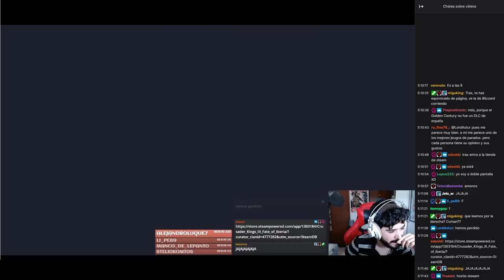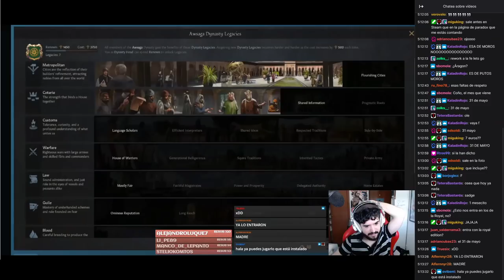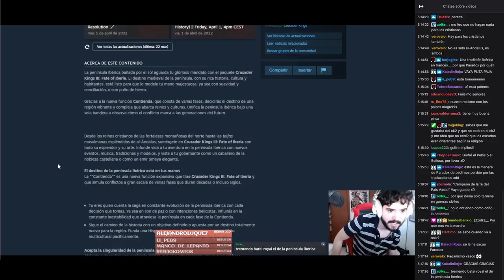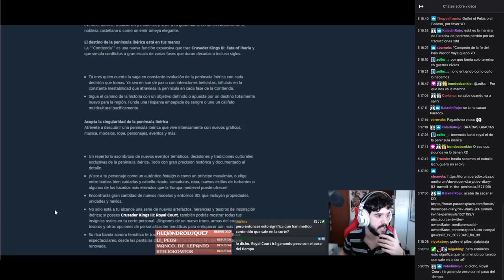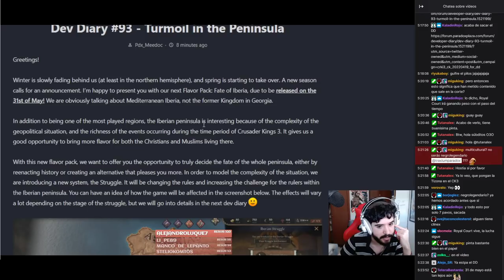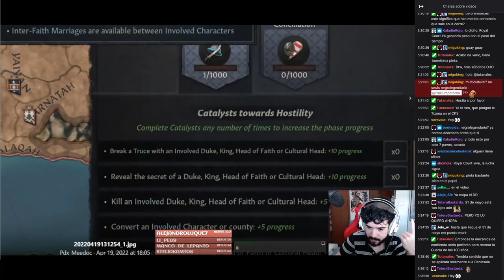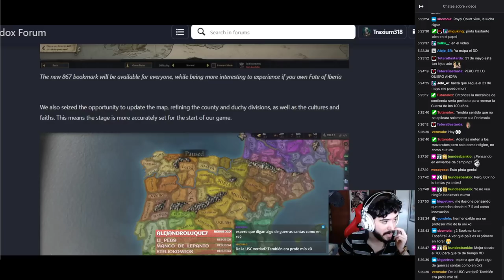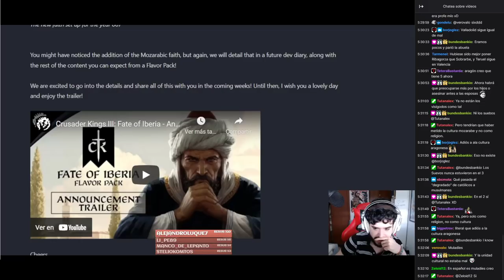LLEGA EL DLC DE IBERIA - Fate of Iberia Nuevo DLC Crusader Kings 3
Crusader Kings III: Fate of Iberia - Announcement Trailer